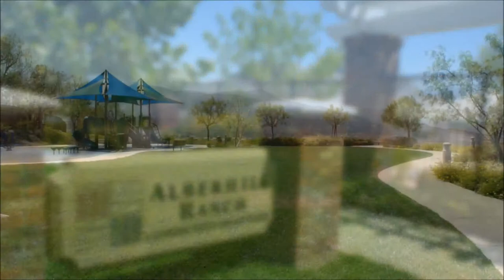Panoramic View - 4123 Larkspur Street in Lake Elsinore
Alberthill Ranch Community! Up and coming with Panoramic view of the Moutains and Hillsides. This newly built single family house features 3 cars tandum garage, neutral paint throughout the property, recessive lighting in the kitchen, granite counter tops and a kitchen island. Wall-to-Wall carpet, lush grass in the backyard. Upstairs features large and open master with a walk in closet, separate tub and shower, master bedroom has a view of the mountains. The community features lots of amentities such as community pool, park and a club house. Don't miss this great opportunity to see this beauty in person. Close by the Lake, must see to appreciate.

Please click on the following link for more of my listings

很难想象，在美国一栋独立屋，竟然只要百万人民币，但这是事实.  现在介绍的这栋独立屋座落於伊斯诺湖市, 位於新开发的ALBER HILL RANCH社区内，2008年建3房2浴3车库，2311呎，合215平米，占地7405呎，合688平米，是一栋有景独立屋，价格绝对低於建筑成本，是投资者的最爱。宽大带壁炉客厅,新地毪, 家庭间, 新装修厨房,花岗岩厨台面,及中岛流理台,不锈钢厨俱,早餐区,  楼上主卧宽敞明亮,主卧卫生间双水槽洗手池, 立座双浴, 大型走式衣间,  宽敞后院, 草坪, BBQ区,  有社区公园泳池SPA,,泳池建造在山坡最高点, 在 这边可以遥望山下的伊斯诺湖,风景美丽怡人.  伊斯诺湖市是以伊斯诺湖而成名, 成立於1888年，属於河滨县，2010年统计城市人口5万余人，距奇诺岗市南边沿15号公路约30分钟车程，是一个湖边渡假的胜地。 伊斯诺湖占地14余平方公里, 有很多水上游乐设施, 有游艇\滑水\水上风帆\水上摩托车\钓鱼等多种水上运动, 湖边有多处露营区, 还可以进行跳伞\滑翔翼等运动,  由於是新开发的社区, 所以这边的地税较贵，约2.5%,   我们代理出售的这栋独立屋也是一栋短卖屋, 我们定价18万美金， 合115万人民币。正在与银行谈判价格. 依附近的行情,  出租的价格约为 每月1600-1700美元之间。社区费每月$157美元